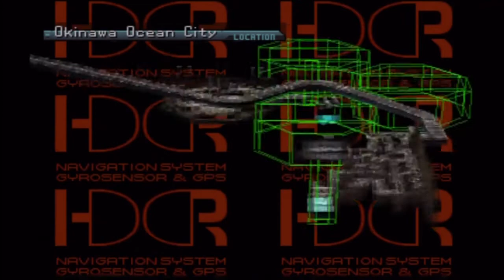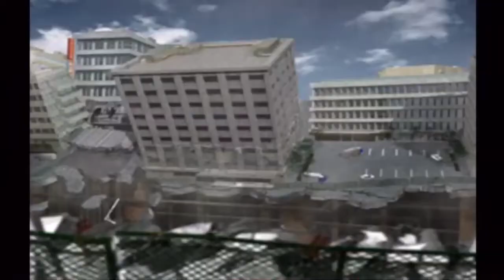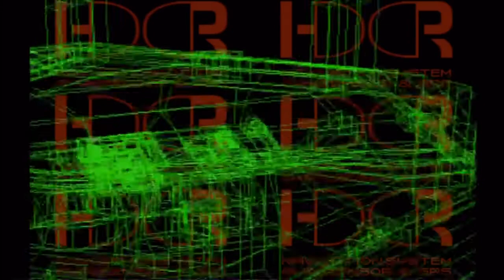Let's Play Front Mission 3 Part-83 Safety For Civilians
While Kazuki looks for the spererating device. Ryogo and Team B tackle the evacuation effort. However the DHZ are not to keen on that idea.

Publisher(s)
JP: Square
NA: Square Electronic Arts
PAL: Square Europe.
Atsushi Domoto
Writer(s) Norihiko Yonesaka
Kazuhiro Matsuda
Composer(s) Koji Hayama
Hayato Matsuo
SHIGEKI
Series Front Mission
Platform(s) PlayStation
Release PlayStation
JP: September 2, 1999
NA: February 29, 2000
EU: August 11, 2000
PlayStation Network
JP: March 24, 2009
PAL: September 1, 2010
NA: December 21, 2010
Mode(s) Single-player